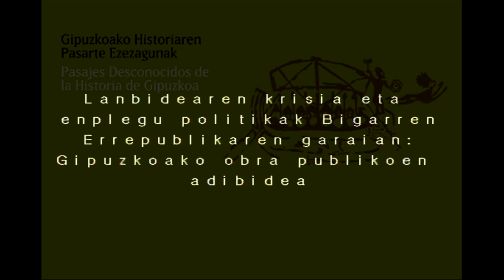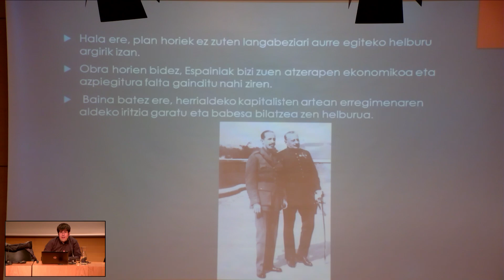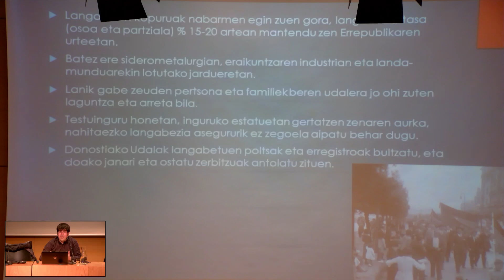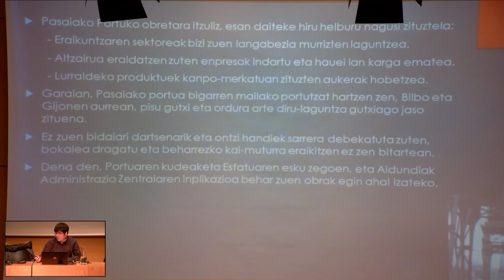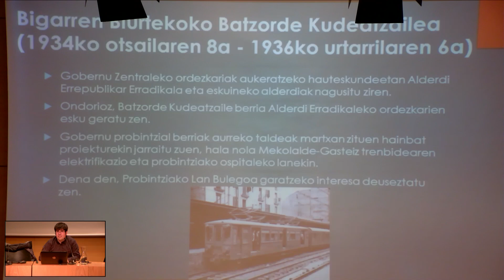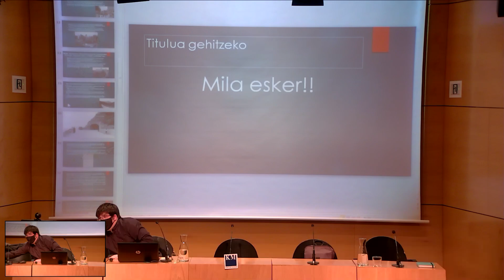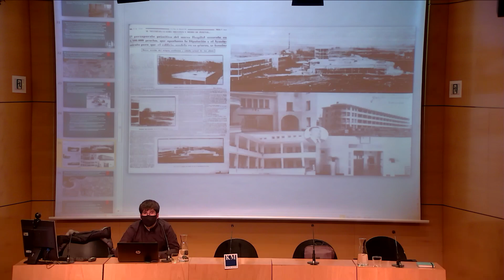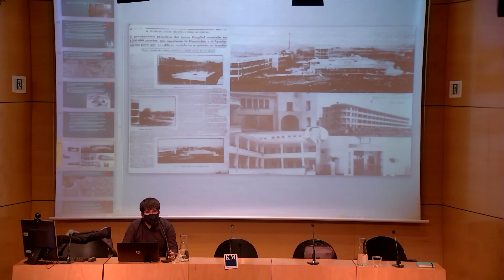GHPE. Hitzaldia. "Lanbidearen krisia eta enplegu politikak Bigarren Errepublikaren garaian [...]"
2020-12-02. KM Kulturuneak eta "Miguel de Aranburu" Gipuzkoako historialarien Elkarteak antolatutako hitzaldia, "Gipuzkoako Historiaren Pasarte Ezezagunak" zikloaren barruan:
Conferencia organizada por KM Kulturunea y la Asociación de Historiadores de Gipuzkoa "Miguel de Aranburu", dentro del ciclo "Pasajes Desconocidos de la Historia de Gipuzkoa"

"Lanbidearen krisia eta enplegu politikak Bigarren Errepublikaren garaian: Gipuzkoako obra publikoen adibidea".

1929ko krisialdi ekonomikoak langabeziaren igoera ikaragarria ekarri zuen Gipuzkoan. Horren aurrean, ordezkari politikoek irtenbide ezberdinak jarri zituzten abian. Erabilienetakoa probintziaren obra publikoen eta azpiegituren hobekuntzaren aukera izan zen. Konferentzia alderdi hauetan eta arrakasta izan ez zuen probintziako enplegu-agentzian oinarrituko da, Araba eta Bizkaiko adibideekin alderatuz.

Partaideak: / Participan: Iñaki Etxaniz (hizlaria / conferenciante); Álvaro Aragón (aurkezlea / presentador)

(Hizkuntza: euskara)